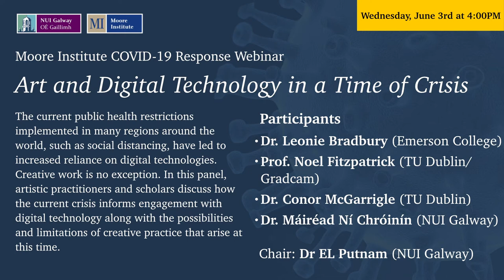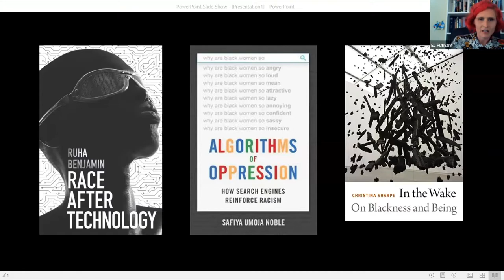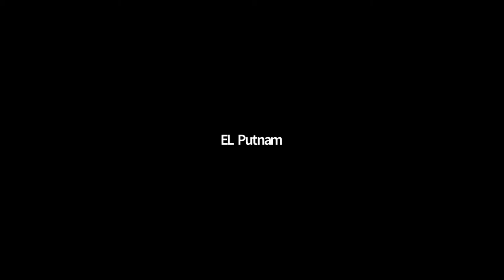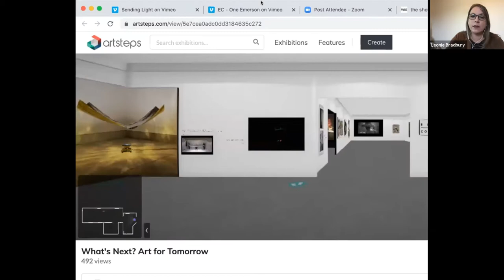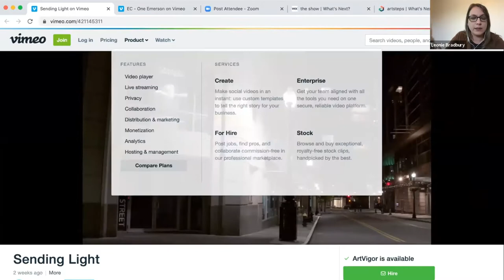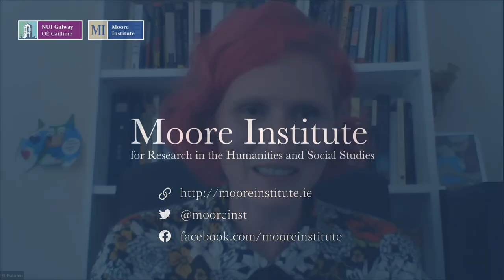Art and Digital Technology in a Time of Crisis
The current public health restrictions implemented in many regions around the world, such as social distancing, have led to increased reliance on digital technologies. Creative work is no exception. In this panel, artistic practitioners and scholars discuss how the current crisis informs engagement with digital technology along with the possibilities and limitations of creative practice that arise at this time.

Participants

- Dr. Leonie Bradbury (Emerson College)
- Prof. Noel Fitzpatrick (TU Dublin/Gradcam)
- Dr. Conor McGarrigle (TU Dublin)
- Dr. Máiréad Ní Chróinín (NUI Galway)

Chair: Dr EL Putnam (NUI Galway)

This session was broadcast live on Zoom, Facebook Live, and on FM radio & webstream by FlirtFM, on June 3rd, 2020.

This webinar is part of a series developed through the Moore Institute’s COVID-19 Response Group. Video and audio recordings of the previous sessions are available on the group’s webpage